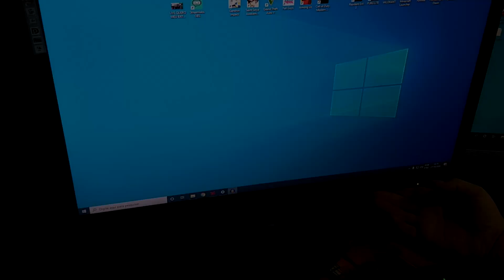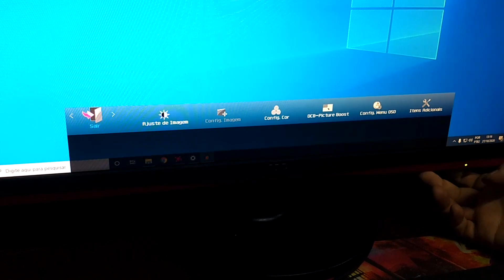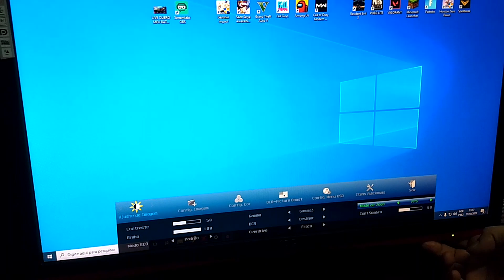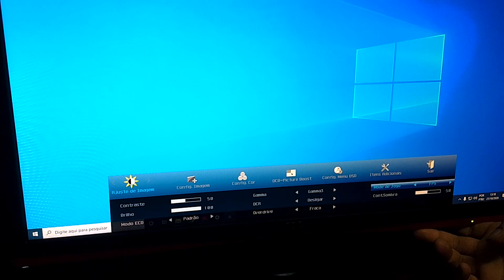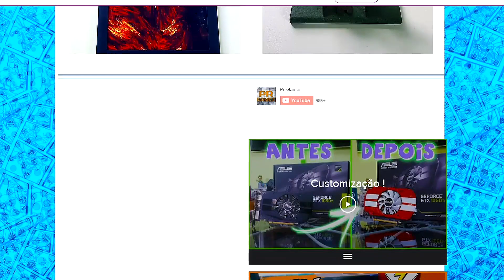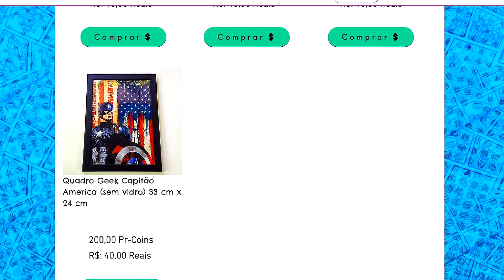Monitor Gamer Sniper AOC, LED 24, 1ms, Full HD, com Freesync (Modelo G2460VQ6)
Monitor Gamer LED 24" 1ms Full HD Freesync Widescreen G2460VQ6 - AOC

ONDE COMPRAR

O MONITOR QUE VAI ELEVAR SEU DESEMPENHO A NÍVEIS ÉPICOS
Sem tremores. Sem rastros. Sem atrasos.
Um bom desempenho depende de muito treinamento e ótimo equipamento. Com o monitor AOC Sniper você tem as principais e melhores funcionalidades gamer.

Marca: AOC
Tipo de Monitor: LED
Tamanho da tela: 24"
Resolução Máxima: 1920x1080 75Hz (FULL HD)
Pixel Pitch: 0,276mm
Brilho: 250 cd/m2
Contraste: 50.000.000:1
Ângulo de Visão: 170° H / 160° V
Tempo de resposta: 1 ms
Pedestal incluso: Sim
Caixas acústicas embutidas: Sim
Conexões: 1 VGA; 1 HDMI; 1 Display Port; entrada de áudio; saída fone de ouvido
Cor do Produto: Preto
Voltagem: Bivolt
Conteúdo da Embalagem: Cabo de força; cabo RGB; Cabo DP; certificado de garantia; base; monitor
Dimensões aproximadas do produto (cm) - AxLxP 41,1x56,5x21,9cm
Dimensões aproximadas da embalagem do produto (cm) - AxLxP 62,1x47,6x13,1cm
Peso líq. aproximado do produto (kg) 4,2kg
Peso aproximado da embalagem c/ produto (kg) 6,1kg
Garantia do Fornecedor 12 meses
Modelo G2460VQ6
Referência do Modelo G2460VQ6

Membros que Apoia o Canal!!
1 -   JH
2 -   Celso
3 -   Natanael Gamer
4 -   Thiago Tavares
5 -   Alita
6 -   Fernando Rodrigues
7 -   Diego Estevão
8 -   Kevin
9 -   Secos e Molhados
10 - Nerd Na Geral
11 - LS JHON